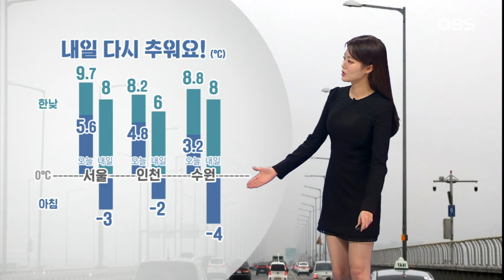수도권 미세먼지... 내일 다시 강추위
3.1절인 오늘은 종일 흐리고

미세먼지가 짙게 낀 하루였습니다.
지금도 서울과 경기남부를 중심으로
먼지 농도가 짙게 나타나고 있습니다.
충청과 전북으로도 대기 질이 탁한데요.
수도권과 충청권은 내일 밤에도
일시적으로 먼지 농도가 높게
나타나겠고, 모레에는 수도권과
충청, 전북권을 중심으로 종일
공기가 탁하겠습니다.
평년 기온을 웃도는 날씨가 연일
이어지고 있습니다.오늘 수도권은 대체로
아침과 낮 기온 모두
영상권을 보이며 비교적 온화했는데요.
북서쪽에서 찬 공기가 내려오면서
내일과 모레는 평년 수준을 밑도는
추위가 이어집니다.